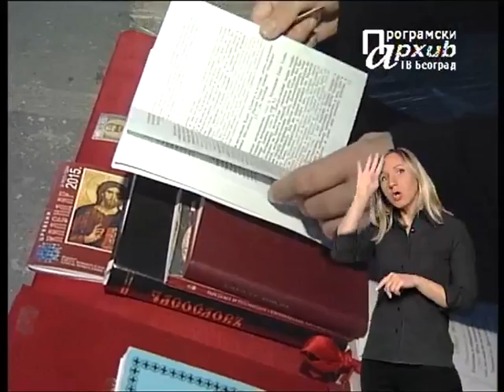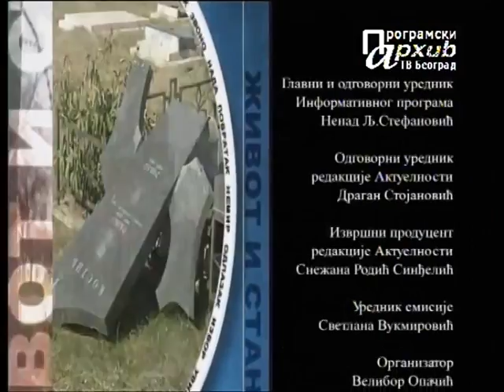ŽIVOT I STANDARDI - Zloupotreba srpskog nasleđa (SZJ)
PRISTUPAČAN PROGRAM - ŽIVOT I STANDARDI: Zloupotreba srpskog nasleđa (SZJ)

Srpski srednjovekovni manastiri na Kosovu i Metohiji ponovo su u opasnosti. Pokušaj Prištine da postane član Uneska pokazuje prave namere.

Mnogi Albanci smatraju da manastiri, kako tvrde, ne mogu da budu u vlasništvu samo SPC jer ističu da na Kosovu i Metohiji postoji i Makedonska, Crnogorska i Albanska pravoslavna crkva. Takvi postupci pokazuju nedopustivo mešanje u ustrojstvo same crkve.

Slika stare crkve opasane bodljikavom žicom u Babljaku, selu nadomak Uroševca i pravoslavno groblje koje je devastirano, svedoči kako se čuvaju svetinje na Kosovu i Metohiji. Rajko Denić, meštanin sela kaže da će čuvati crkvu i groblje dok je živ. Njegove reči odjeknule su u filmu "Istina" koji je na engleskom jeziku na svom “Jutjub“ kanalu postavio predsednik Srbije Tomislav Nikolić. Autorka tog filma Svetlana Vukmirović, slikom sa terena predstavlja pravo stanje stvari i u naslovu "Zloupotreba srpskog nasleđa", i u njemu javnost podseća da je na Kosovu i Metohiji od 1999. godine uništeno 150 srpskih manastira i crkava. Briga monaštva SPC koje se na Kosovu i Metohiji ponovo našlo u teškom položaju, s razlogom je prisutna.

Ko je gradio manastire na Kosovu i Metohiji, pitali smo Fadilja Ljepaju, kolumnistu iz Prištine. U aktuelno-dokumentarnoj reportaži govore ahimandrit Ilarion zamenik episkopa Eparhije Raško Prizrenske, Živojin Rakočević, Radmila Todić Vulićević i drugi.

Autorka emisije: Svetlana Vukmirović